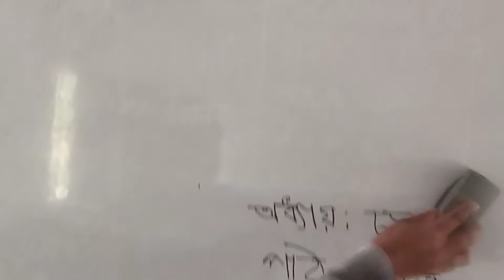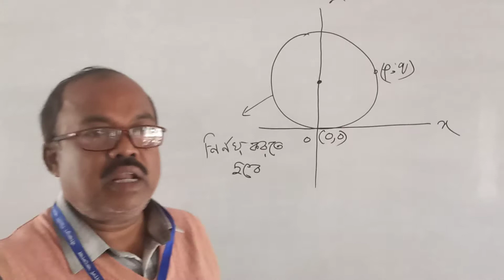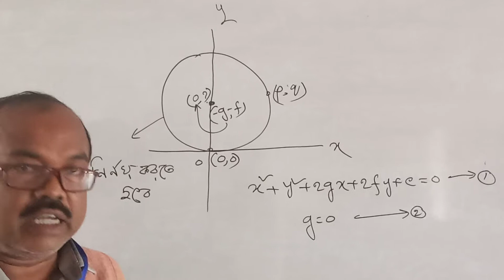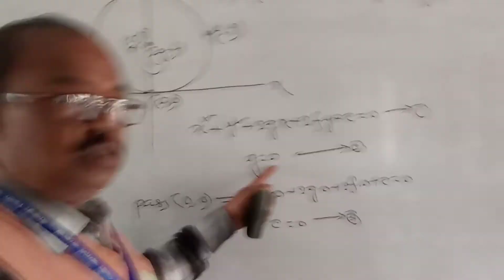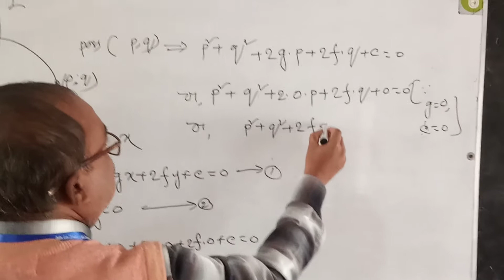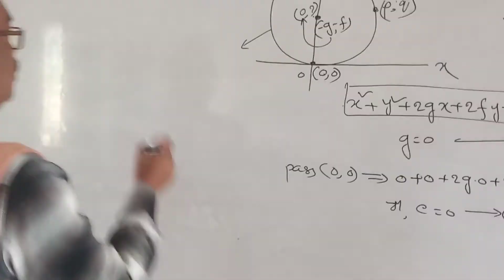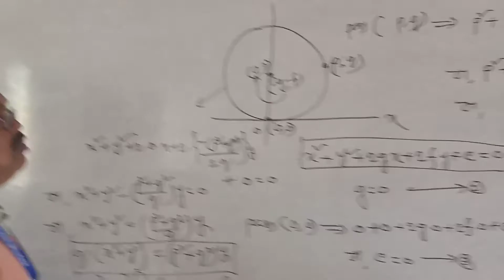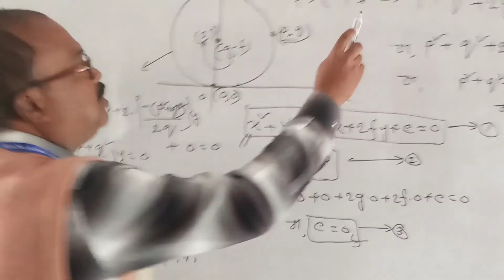Bankra Degree College